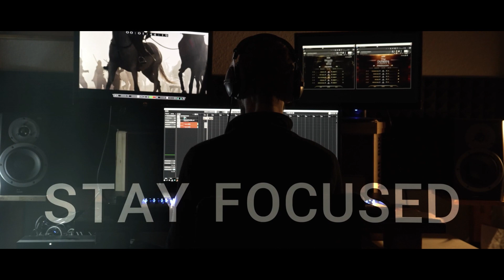Sonuscore Composer Of The Year Award 2023 Submission Pascal Coppé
My entry for the Sonuscore Composer Of The Year Award 2023.